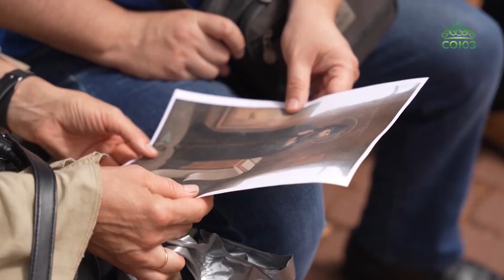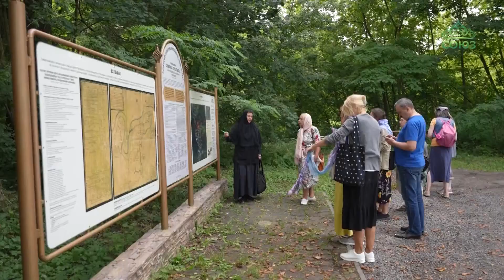В Бресте состоялся пленэр «Столп Берестейский», посвященный преподобномученику Афанасию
В Бресте состоялся пленэр «Столп Берестейский», посвященный преподобномученику Афанасию, игумену Брестскому. Белорусский город встретил художников-профессионалов из разных уголков страны. Они с трепетом откликнулись на приглашение поучаствовать в недельном форуме, посвященном юбилейным датам: 1035-летию Крещению Руси и 375-летию мученической кончины преподобномученика Афанасия.